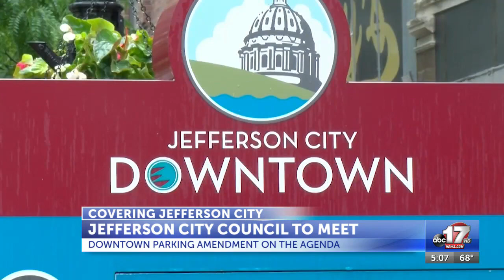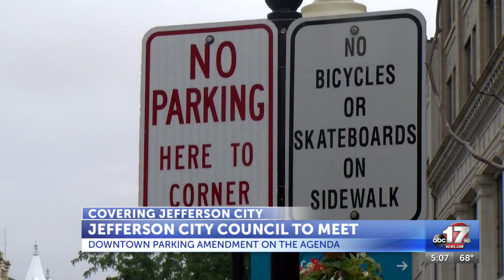Downtown parking amendment makes it to Jefferson City council agenda